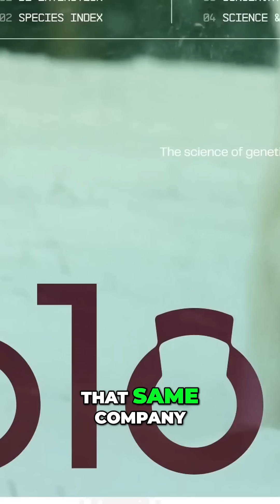Dire Wolves are BACK? De Extinction or Clever Marketing